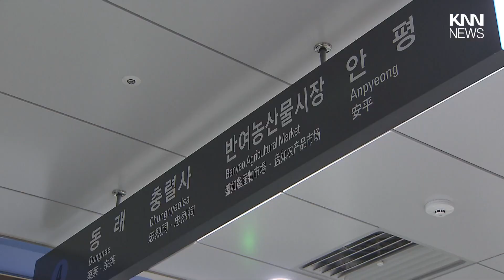부산도시철도 '라돈 농도' 측정 결과 / KNN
지난해 부산도시철도 지하 역사 8곳을 조사한 결과 방사성물질인 라돈의 농도가 안전수준인 것으로 나타났습니다.